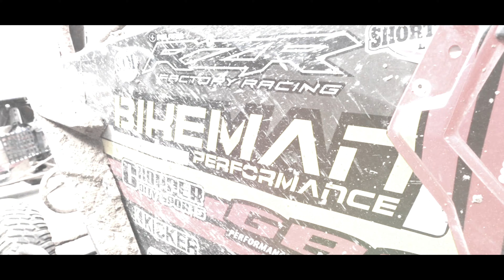Bikeman 2020 Race Teaser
Time now to look forward to the upcoming race season.